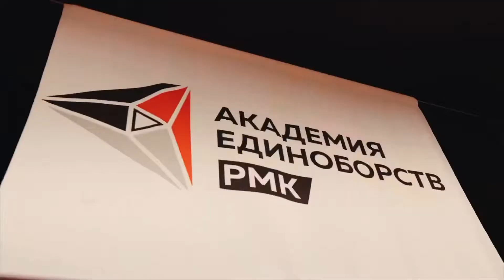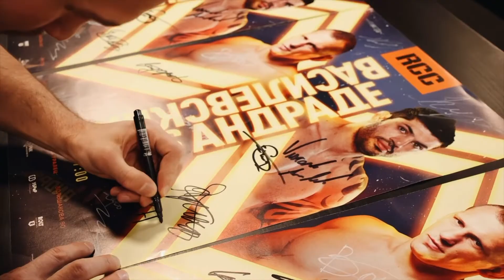Хаял Джаниев / Подготовка на турнир RCC MMA / HIGHLIGHT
Сегодня Хаял Джаниев выйдет на поединок по правилам К-1 против Александра Скворцова на турнире RCC MMA.

Выход Хаяла в 17.00 по Москве

Хаял Джаниев @khaialdzhaniev

Rus Gym @rusgym_fightteam